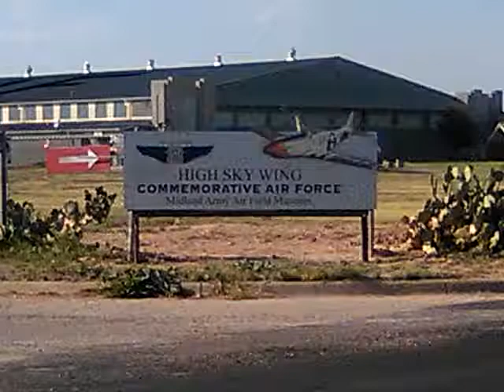7/25/1 HIGH SKY WING COMMEMORATIVE AIR FORCE MUSEUM, MIDLAND TEXAS